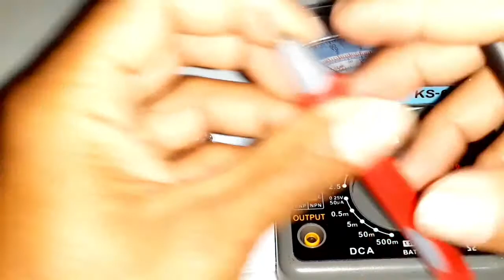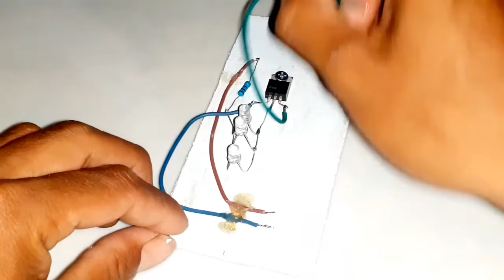mudah di buat, rangkaian sensor sentuh sederhana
ok kali saya share lagi cara merakit sensor sentuh sederhana yang tentunya gak kalah sama buatan pabrik